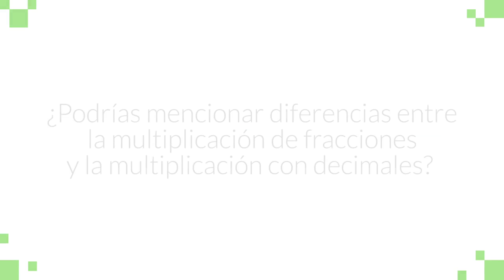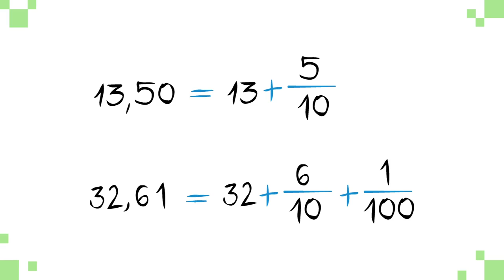PRIMAT_C1M3L5 - Números decimales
Este material explora los números decimales, desglosando su estructura y aplicación. Se destacan ejemplos prácticos para mejorar la comprensión de esta representación numérica fundamental.